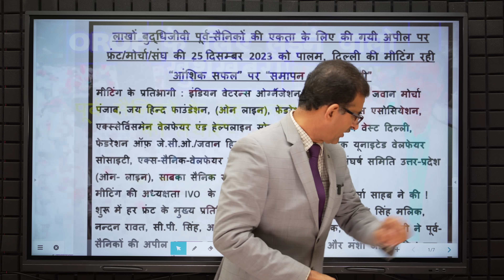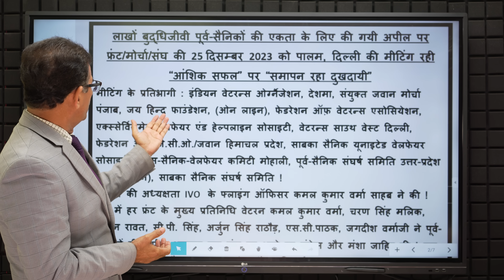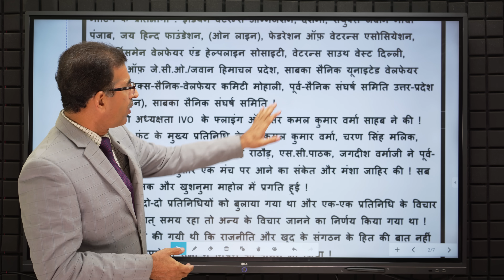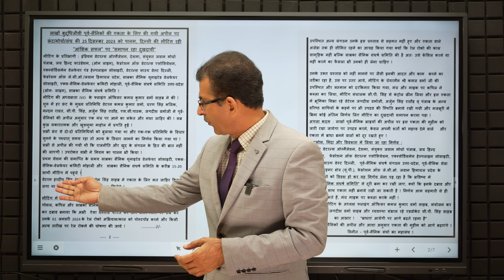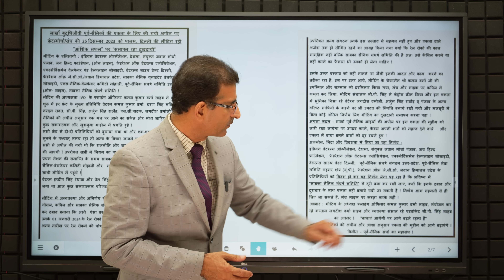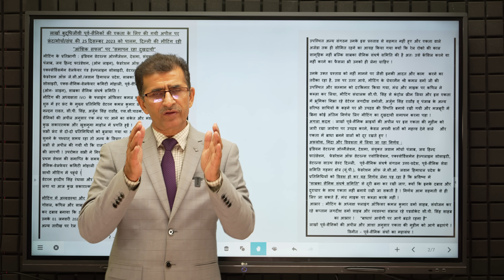OROP के लिए लड़ने वालो खुशखबरी! पूर्व सैनिकों के महा-कुम्भ की तैयारी-